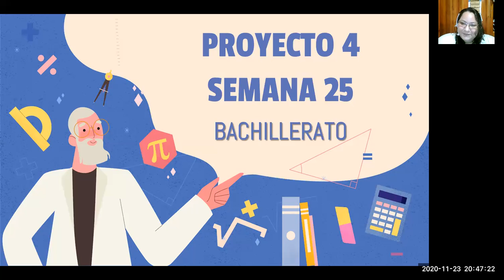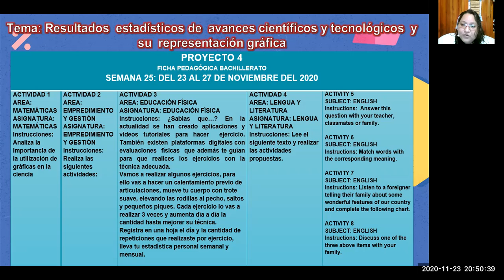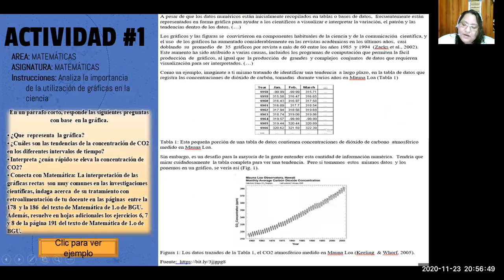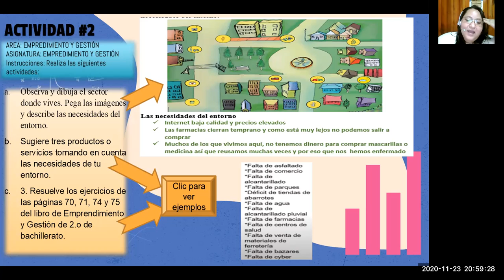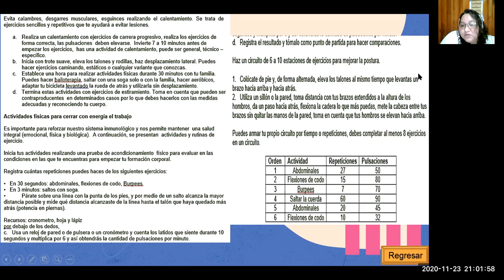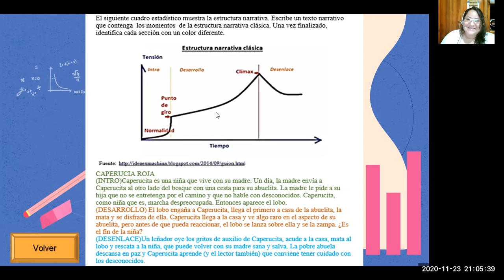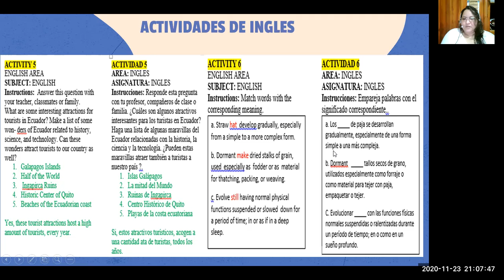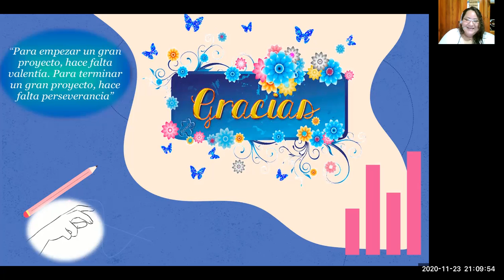PROYECTO 4 SEMANA 25 ACTIVIDADES RESUELTAS